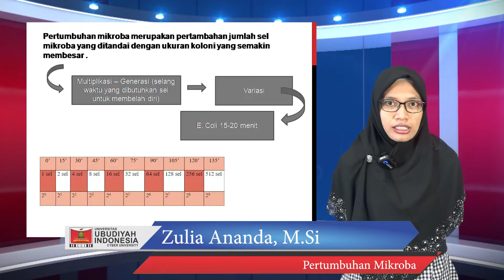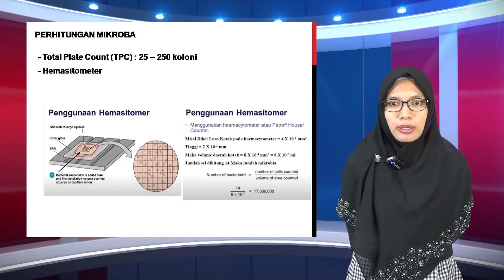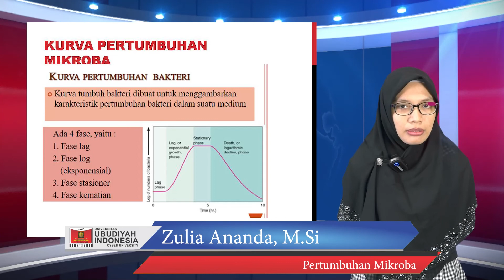E-Learning, Pertumbuhan Microba, Zulia Ananda, M.Si Part 1